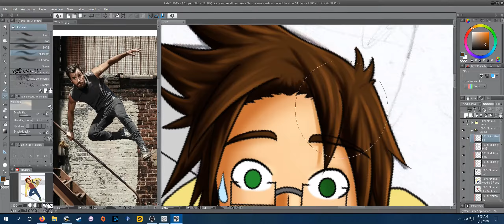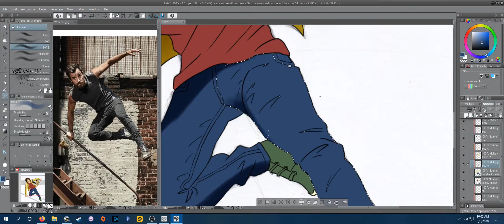Colour Lab C: Late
100th video! Drew Ken running through a us terminal because he's late for something lol

Wild Arms 5 - Twilight of Rulers